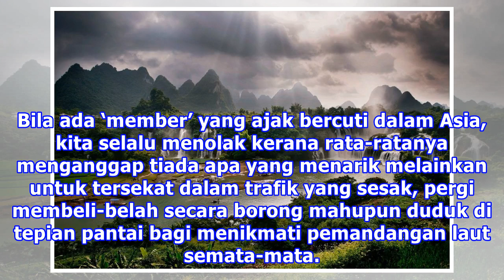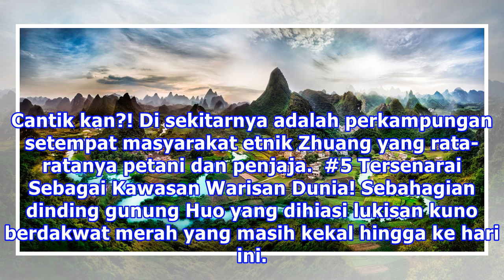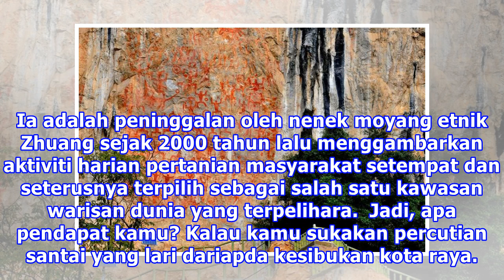Selalu Jadi Set Lakonan Filem & Drama, Lihat Tarikan Menarik Di Guangxi China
Bila ada ‘member’ yang ajak bercuti dalam Asia, kita selalu menolak kerana rata-ratanya menganggap tiada apa yang menarik melainkan untuk tersekat dalam trafik yang sesak, pergi membeli-belah secara borong mahupun duduk di tepian pantai bagi menikmati pemandangan laut semata-mata. Namun, tahukah kam...